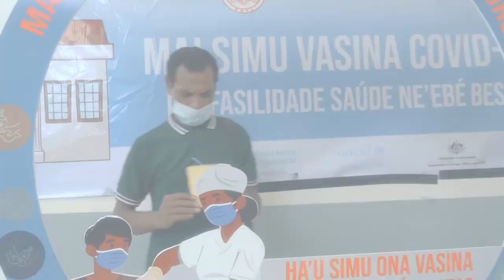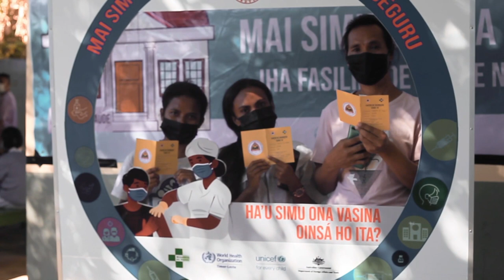COVID-19 - MESSAGE OF FAITH AND HOPE part 2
COVID-19 - MESSAGE OF FAITH AND HOPE 1 minute with Dom Vigílio do Carmo, Archbishop of Dili.“Let’s take care of our health. Let’s all get the vaccine.” .The Archbishop of Dili, Dom Virgílio do Carmo da Silva, believes that when we take the vaccine we are protecting our life and the life of our community. Protect your life and get the vaccine!A message from the Ministry of Health Palácio das Cinzas with the support of the European Union.Campaign created and produced by Claudio Savaget, Eddy Pinto and the volunteer Toco Lenzi (Brazilian documentary filmmaker) with support from the Audiovisual Center Max Sthal Timor-Leste.